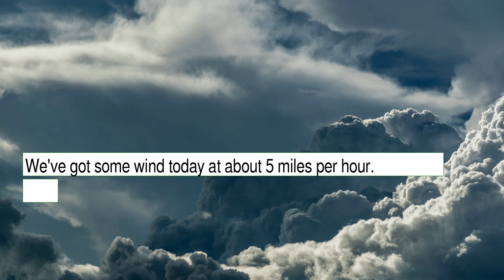Weather Forecast for Saturday January 01, 2022 in Sacramento, CA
The weather report for Sacramento, CA. This content contains information from OpenWeather, which is made available here under the Open Database License (ODbL).